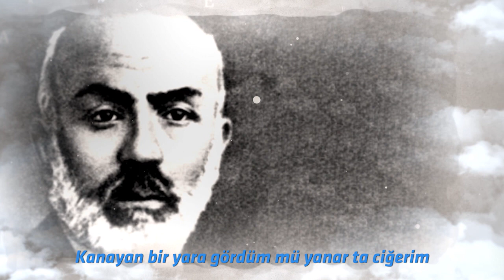Mehmet Akif Ersoy’a rahmet ve minnetle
Zulmü alkışlayamam, zalimi asla sevemem;
Gelenin keyfi için geçmişe kalkıp sövemem 🇹🇷

Ebedi Eyüpsultanlı olarak sinemizde barındırdığımız İstiklal Marşı Şairimiz Mehmet Akif Ersoy’u vefatının 83. yıl dönümünde rahmet ve minnetle yad ediyoruz.